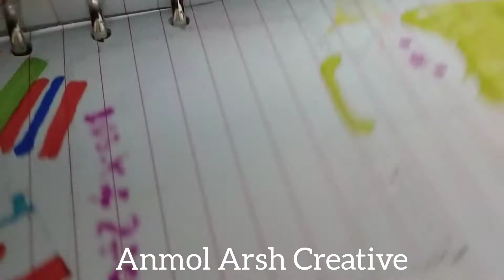Diy unicorn diary|Diy aesthetic ✨ unicorn 🦄 journal|handmade unicorn diary|requested video